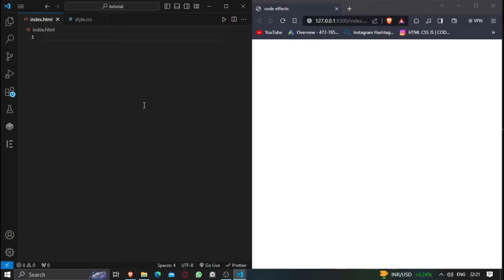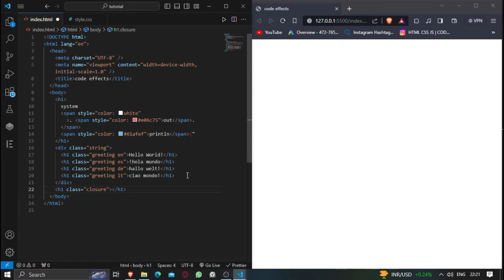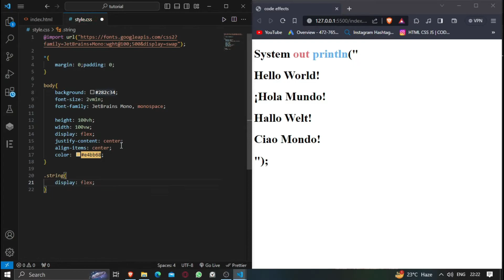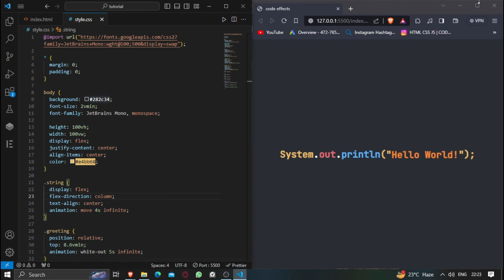CSS 3 Code Hello World Effect | Website ANIMATION HTML & CSS 3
Title of the Video:- CSS 3 Code Hello World Effect | Website ANIMATION HTML & CSS 3 |

other tags:-